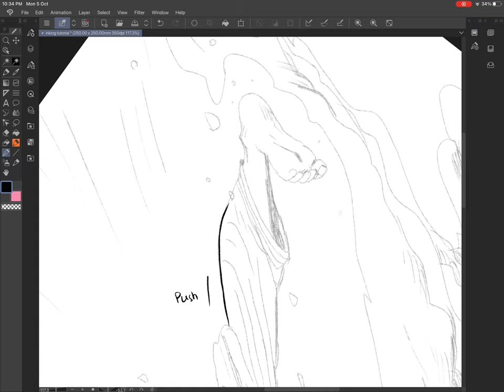Inking Tip - Push curved lines